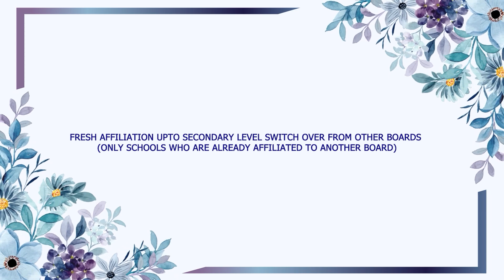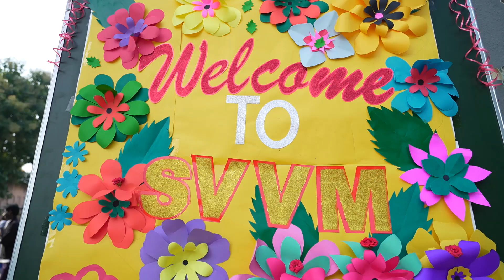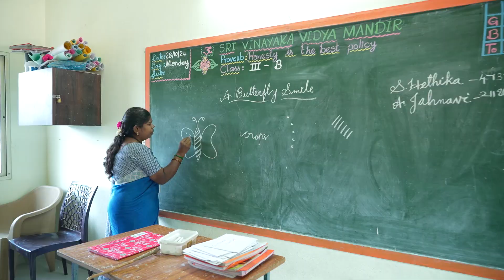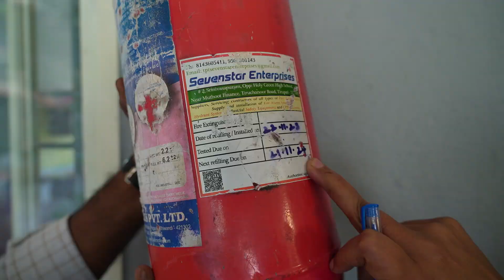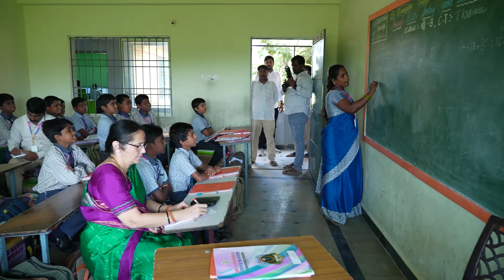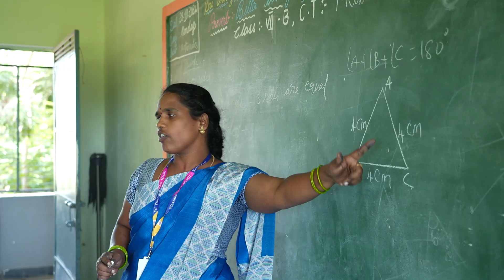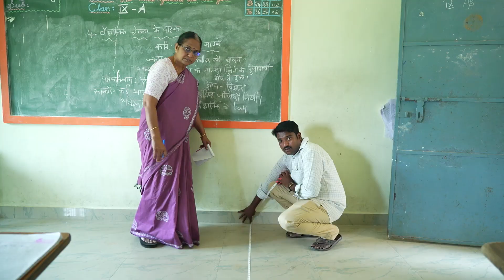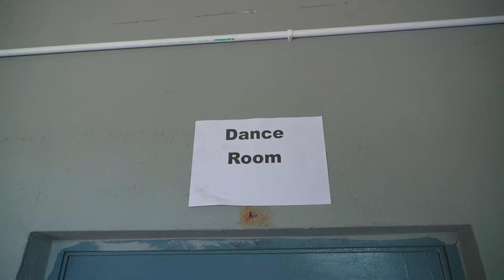Sri Vinayak Vidya Mandir English Medium School Kanipaka